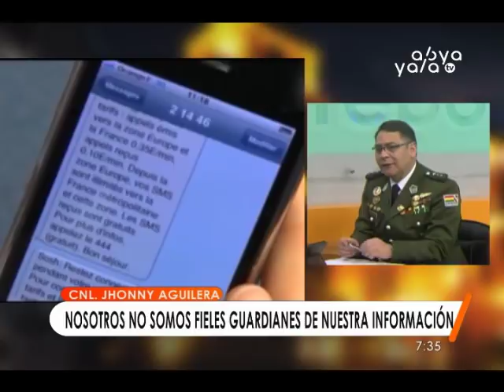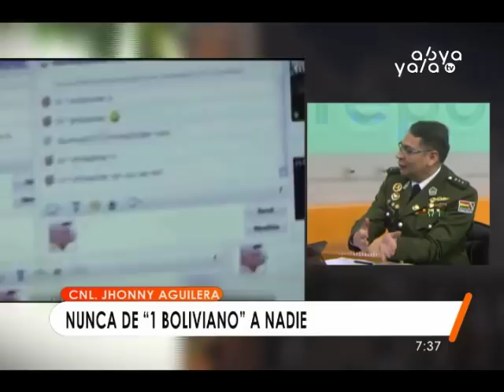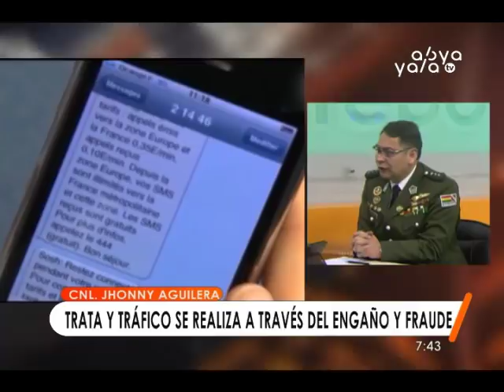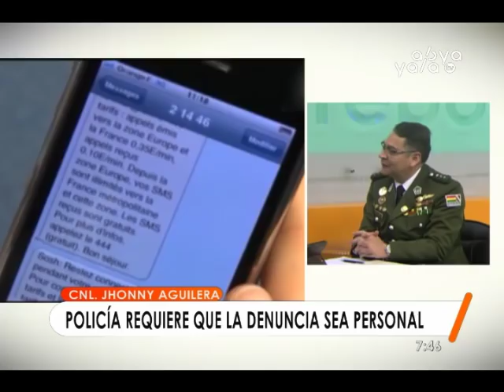FELCC: En cinco días de funcionamiento la Unidad de Ciberdelitos registró más 60 denuncias en La Paz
El director de la Fuerza Especial de Lucha Contra el Crimen (FELCC) de La Paz, coronel Johnny Aguilera informó hoy, en el programa Reporta de Abya Yala tv, que en cinco días de funcionamiento de la Unidad Ciberdelitos, se han registrado más de 60 denuncias en el departamento de La Paz.